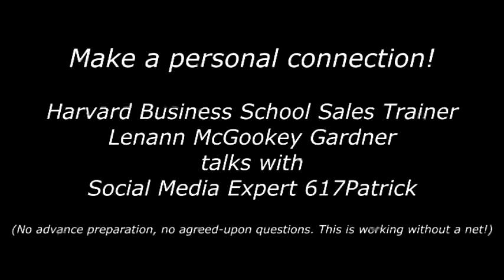Selling Skills Update 4: This ONE thing turns an impersonal RFP into a conversation with a prospect!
Making a Personal Connection is the ONE thing you can do to turn an impersonal RFP into a direct conversation with a prospect!  The belief of a person who writes a Request For Proposal is "I don't need to deal with any people.  Everything is in there.  All the specs are in the RFP."  But when their RFP is for SERVICES, make that personal connection with them anyway!  It sets you apart as an attentive service provider from the start.  Your business development efforts will grow quickly when you make it a point to always make a personal connection with the RFP writer (your prospect).

"I attribute, easily, $10 MILLION in sales directly to Lenann." Mark Walton, (Former) Regional Managing Partner, Deloitte Central Europe

People aren't buying the same way they used to.  Not updating your selling skills to reflect that will hold you back!  This video series will get you started.  Keep watching!

Where (AND WHEN) did you get your approach to business development?  Effective as your selling efforts may have been in the past, you need an update now.  Get the DATA about today's most powerful selling skills.  Learn how you can adjust what you say when you're selling, and watch your sales results soar!

"I value Lenann's counsel and thoroughly enjoyed her book, where she lays out clearly all the things that have become so basic to our company's sales approach. If a CEO of a services company is looking for a powerful, up-to-date approach to selling, I can't imagine a better person to speak to than Lenann Gardner."  Samantha Lapin, President/CEO, POD, Inc.

For more priceless (and free!) information on how YOU can sell much better right now, visit Lenann

Have more responsibilities than just Business Development?  If you're bumping up against the same old patterns, the same disappointments, the same weaknesses in your thinking, your approach or your confidence, Executive Coaching can help you kick out the jams and achieve the results you imagine. In Coaching, you'll look at your professional realities clearly and gently, and open up the possibility that you can make new choices stick -- with new ways of thinking and acting.

Take this 60 second assessment to see if you might be a good candidate for Executive Coaching.